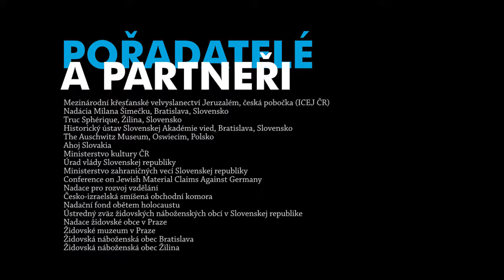Vrba Wetzler Memorial 2015 (3/4)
Interdisciplinárny seminár: Univerzálne poučenie z Šoa a presah do súčasnosti
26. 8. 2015